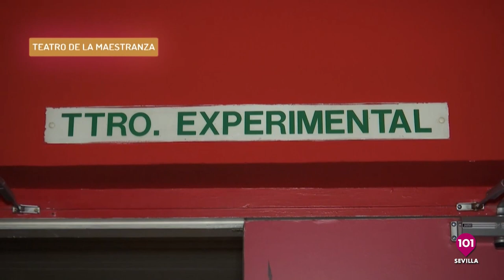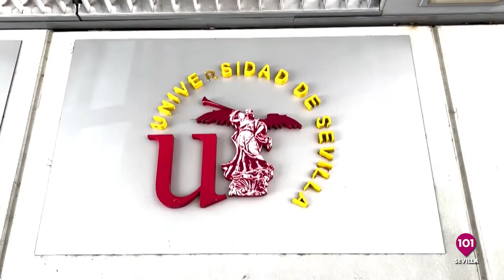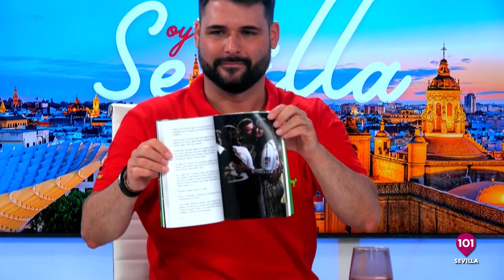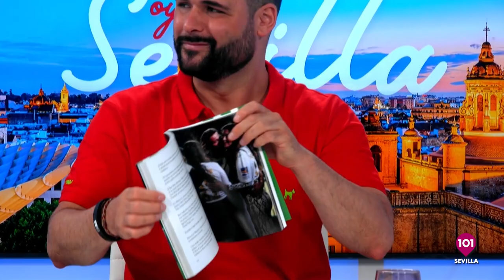La familia del 'Pali', hablamos sobre 'vertebración' y el periodista Miguel Gallardo | 26 de junio